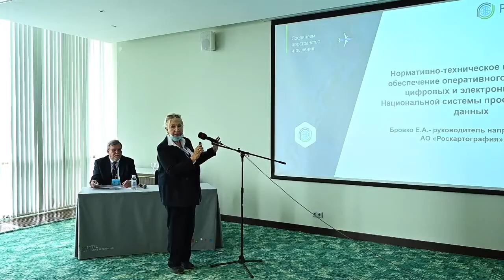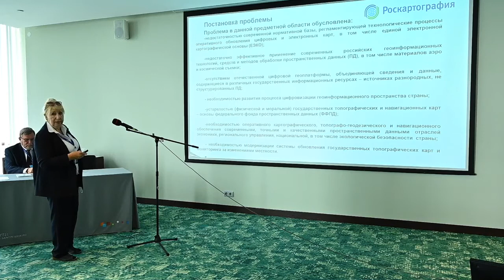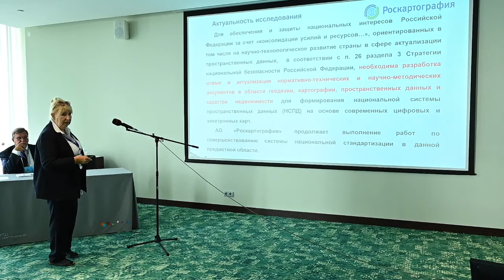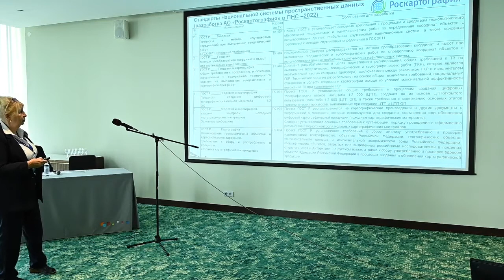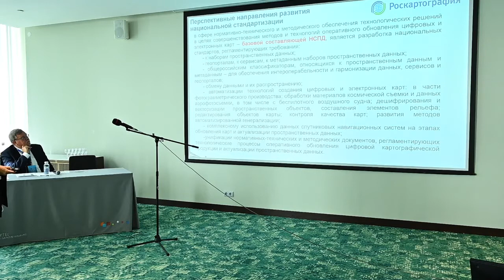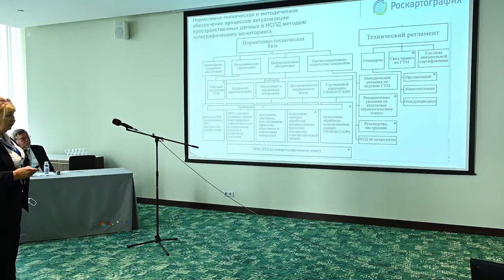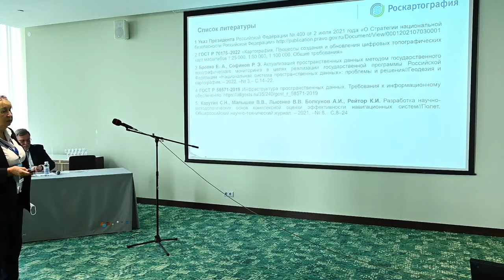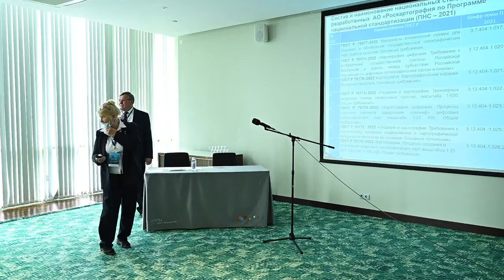Нормативно-техническое и методическое обеспечение обновления цифровых и электронных карт НСПД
Бровко Елена Алексеевна, руководитель направления Центра научно-технологического развития, АО «Роскартография», Москва.
Нормативно-техническое и методическое обеспечение оперативного обновления цифровых и электронных карт Национальной системы пространственных данных.